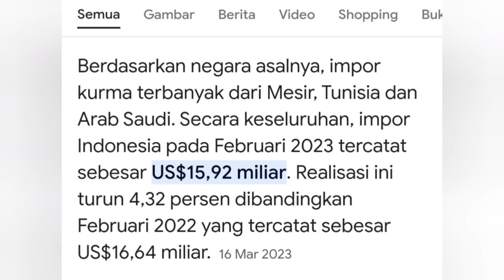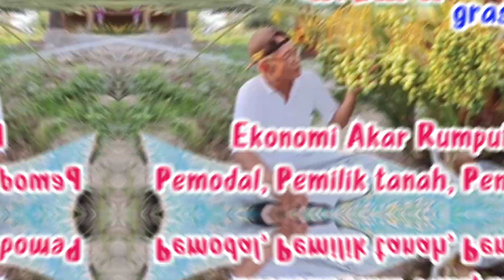Mayang Mayang Kurma Luar Biasa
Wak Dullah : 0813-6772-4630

Perkebunan Kurma Ukhuwah Datu Pola Nyakap Lombok Utara NTB Indonesia

Motto:

Kerja keras

Kerja cerdas

Kerja tuntas

Kerja ikhlas

Insyaa Allah dunia akherat berbekas.

Bismillahirrahmanirrahim

Al-Fatihah untuk para pejuang pejuang muslim dimana saja berada.

1. Dengan nama Allah Yang Maha Pengasih, Maha Penyayang.

2. Segala puji bagi Allah, Tuhan seluruh alam.

الرَّحْمٰنِ الرَّحِيْمِ

3. Yang Maha Pengasih, Maha Penyayang.

4. Pemilik hari pembalasan.

اِيَّاكَ نَعْبُدُ وَاِيَّاكَ نَسْتَعِيْنُ

5. Hanya kepada Engkaulah kami menyembah dan hanya kepada Engkaulah kami mohon pertolongan.

6. Tunjukilah kami jalan yang lurus.

7. (yaitu) jalan orang-orang yang telah Engkau beri nikmat kepadanya; bukan (jalan) mereka yang dimurkai, dan bukan (pula jalan) mereka yang sesat.

آمِيّنْ

Sholawat dan salam semoga tercurah untuk Baginda Nabi Muhammad Shallallahu `Alaihi Wasallam, keluarga dan keturunannya serta sahabat2 nya.

Assalamu'alaika ya Rasulullah

Assalamu'alaika ya Nabi Allah

Assalamu'alaika ya Habibullah

ASSALAAMU ‘ALAIKA AYYUHAN NABIYYU WA RAHMATULLAH WABAROKATUH

Ya Allah aku meminta kepadaMu Husnul Khotimah (meninggal dunia dengan keadaan yang baik).

Ya Allah berilah aku rejeki taubatan nasuha sebelum wafat.

Ya Allah Sang Pembolak balik hati tetapkanlah hatiku pada AgamaMu.

Ya Allah, berilah kekuatan dan kemenangan untuk pejuang2 muslim dimana saja berada. Aamiin ya Allah

Allah Subhanahu Wa Ta'ala berfirman:

رَبِّ اغْفِرْلِيْ وَلِـوَا لِدَيَّ وَلِمَنْ دَخَلَ بَيْتِيَ مُؤْمِنًا وَّلِلْمُؤْمِنِيْنَ وَا لْمُؤْمِنٰتِ ۗ وَلَا تَزِدِ الظّٰلِمِيْنَ اِلَّا تَبَا رًا

"Ya Tuhanku, ampunilah aku, ibu bapakku, dan siapa pun yang memasuki rumahku dengan beriman dan semua orang yang beriman laki-laki dan perempuan. Dan janganlah Engkau tambahkan bagi orang-orang yang zalim itu selain kehancuran.

(QS. Nuh 71: Ayat 28)

Insyaa Allah

Bismillahirrahmanirrahim

Insyaa Allah